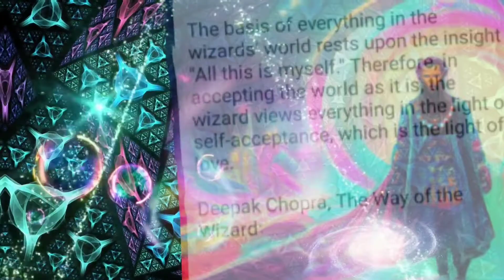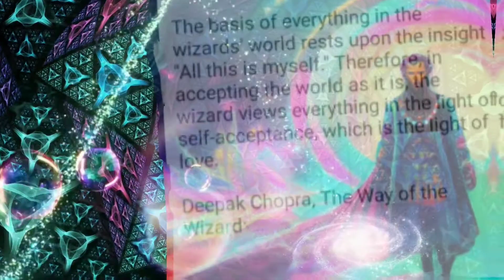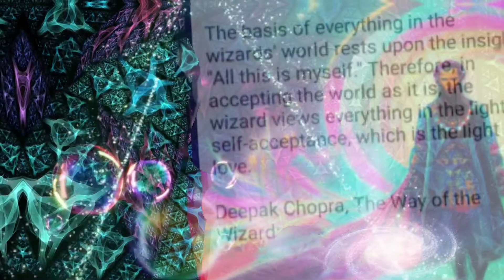Sorcery In The City